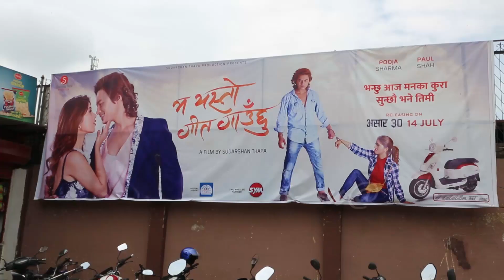पल र पूजाले फ्यानलाई मायागर्दै पठाए यस्तो संदेश || Paul & Pooja sent massage for Fan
SatyaTathya is only authorized to upload this video. Using of this video on other channels is strictly prohibited. ( Embedding to the websites is allowed)

New Nepali Movie 'Ma Yesto Geet Gaauchu' - 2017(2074)
Pooja Sharma, Paul Shah, Saroj Khanal, Rupa Rana, Rajaram Poudel, Mohan Niraula, Nabin Manandhar, Bikram Sen, Arjun Gurung,
A film by Sudarshan Thapa